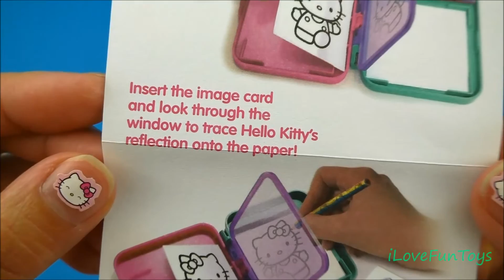Hello Kitty Sketch Kit 2015 McDonald's Hello Kitty Toy #7 Complete Set Of 8 Happy Meal Toys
Review of Hello Kitty Sketch Kit Toy #7 of the complete set of 8 2015 McDonald's Hello Kitty Happy Meal Kids Toys Collection.

View more of our review videos for 2015 McDonald's Hello Kitty Happy Meal Toys and earlier years.

Hello Kitty is made by Sanrio.

Editing by iLoveFunToys

iLoveFunToys - i Love Fun Toys